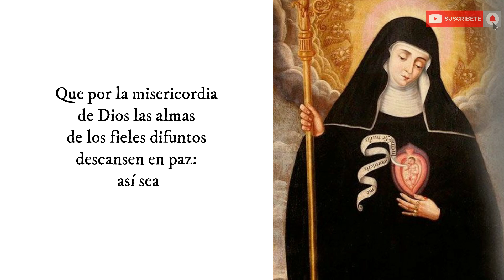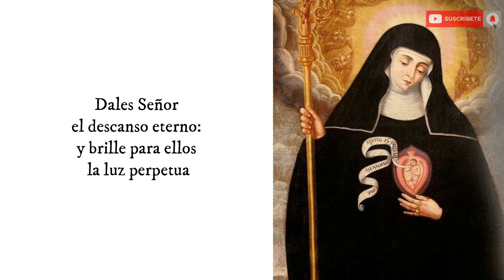Rosario para sacar mil almas del purgatorio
Comparte esta oración para que llegue a mas personas

Con esta oración saldrá, mil almas del purgatorio, que pueden interceder por nosotros, trata de rezarla constantemente.

El Purgatorio, salvemos a las Almas del purgatorio con esta oración. Al salvar 1000 almas del purgatorio, ellas pueden interceder por nosotros. Puedes ofrecer una  novena almas del purgatorio, por tus intenciones.

Por todos los pecadores del mundo, por los pecadores en la iglesia universal, por aquellos en mi propia casa y dentro de mi familia.